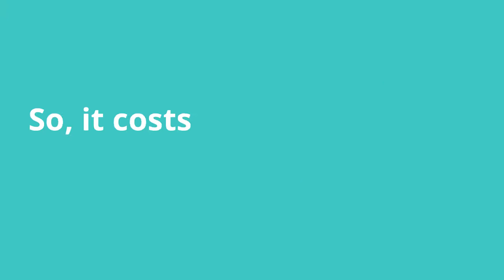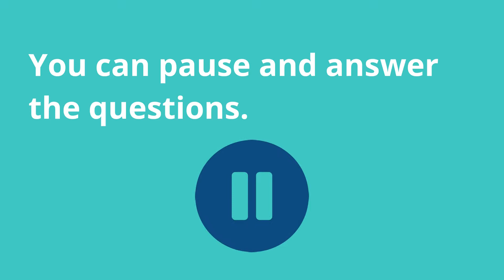Financial Literacy: Interest On Borrowing vs Investing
Frontier College makes learning about money fun and engaging.